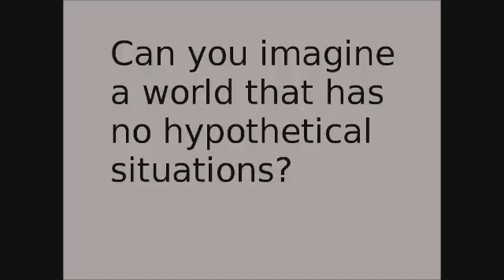Question of the Week - Imagine